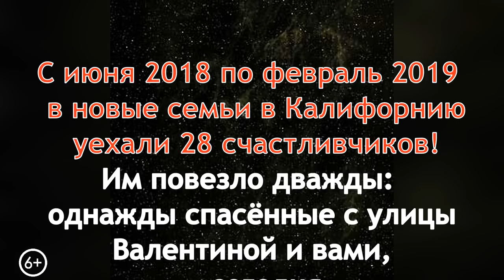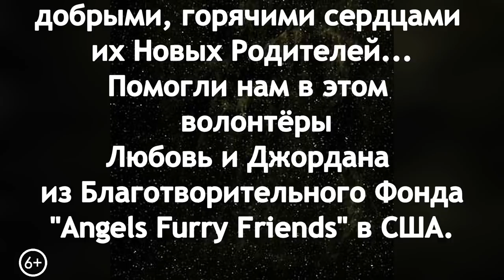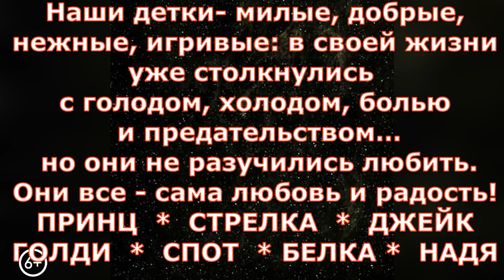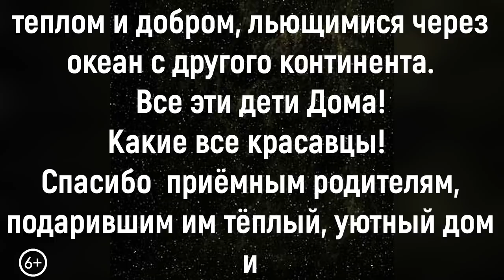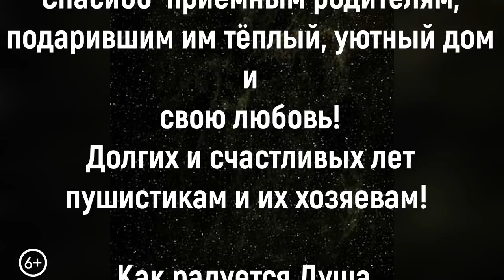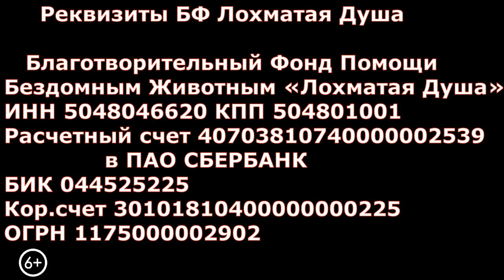Лохматые души в Америке-2 /Shaggy souls in America. Movie 2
Лохматые души в Америке
Shaggy souls in America. Movie 2
Усыновляют, как детей:
почему на Западе любят русских собак.
Друзья! Сегодня мы поделились с  Вами теплом и добром, льющимися через океан с другого континента.   Все эти дети Дома!
Какие все красавцы! Спасибо их приёмным родителям, подарившим им тёплый, уютный дом и свою любовь! Долгих и счастливых лет пушистикам и их хозяевам!
Как радуется Душа, глядя на этих счастливчиков! Пусть не будет бездомных, страдающих, больных, покалеченных, пусть все будут здоровые и счастливые
Еще 12 счастливчиков нашли свой Дом - свою американскую мечту. Наши лохматые души в Америке - за океаном.

Мы частный Центр спасения (приют) бездомных животных, который содержит бывшая военнослужащая, ныне пенсионер-инвалид, на свою пенсию и пожертвования неравнодушных людей. Государственной помощи приют не имеет! Более 1000 животных по суду прогоняют со старого насиженного места фактически в никуда. Им предложили умереть. Но "Лохматая душа" не сдаётся. Приют строится на новом месте. Мы очень стеснены во времени и ждём от вас любой помощи... Пожалуйста, ПОДДЕРЖИТЕ наших животных!!! Помочь можно финансами, кормами, лекарствами, инструментами, стройматериалами, волонтёрской работой!

 Голодные телефоны:
Tele 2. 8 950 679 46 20